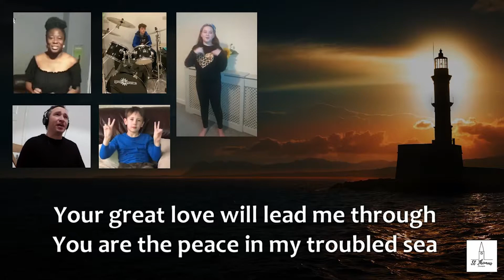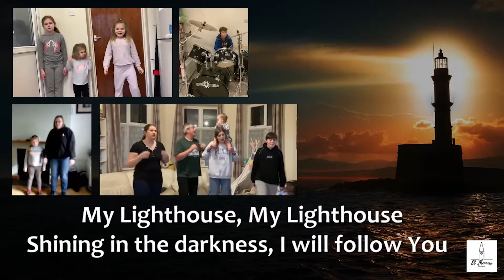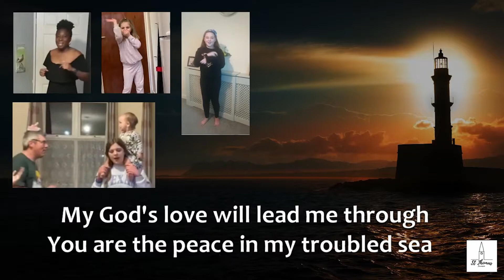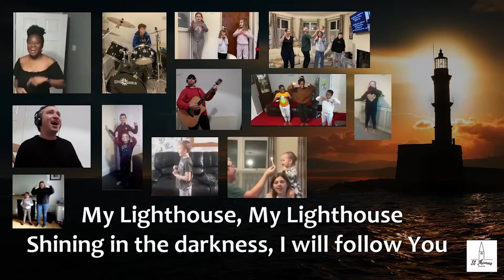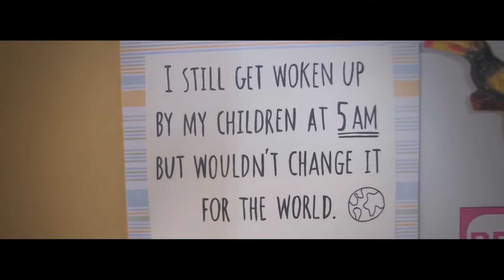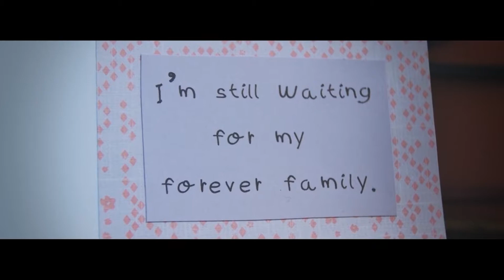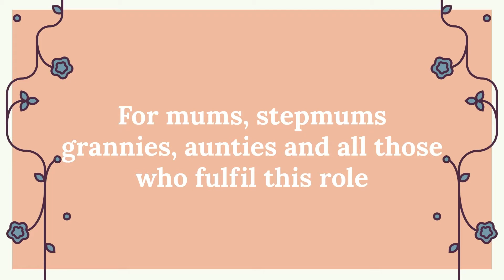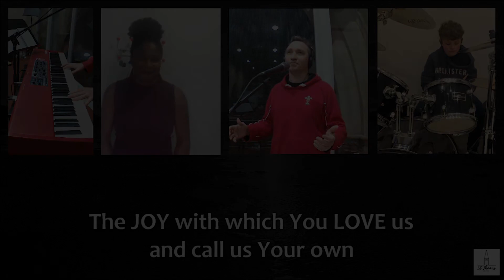Mothering Sunday 2021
Join us for a short act of worship as we celebrate mothering Sunday 2021.

SONGS:

“Oh What a Mystery (the Church of Christ)”
Mark Thomas
CCLI SONG # 7175850

CCLI Church Copyright License and Music Reproduction License #2330784